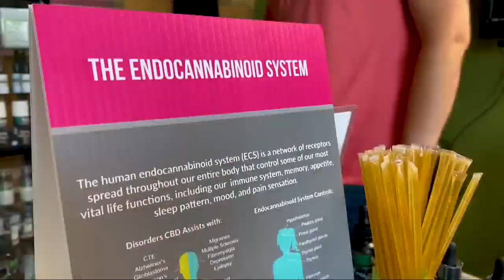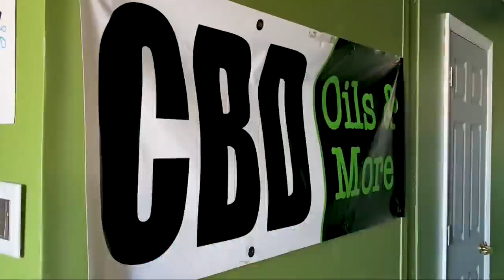Kansas lawmakers call for "serious debate" on marijuana